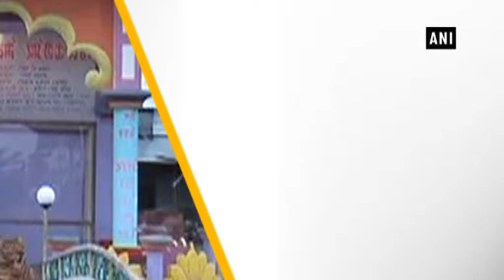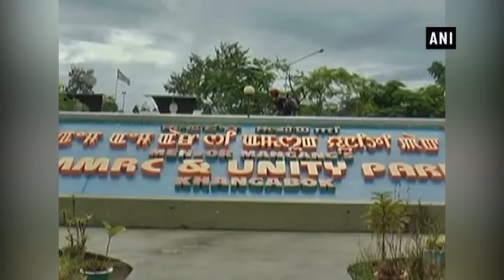Recreational Park promotes communal harmony - Manipur News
Manipur, Dec 25 (ANI): Situated in the small hamlet of Khangabok Village in Thoubal District of Manipur, a recreational park namely MMRC and Unity Park is first of its kind venture in the state, playing a great role in spreading the message of unity and brotherhood.